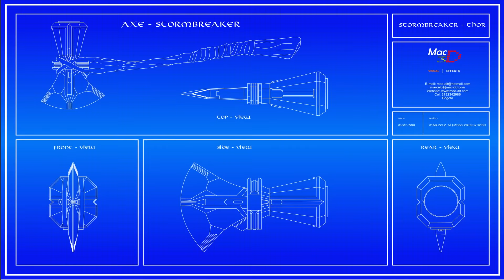Thor StormBreaker Axe - Avengers Infinity war 2018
Modeling, render and animation of Thor´s StormBreaker Axe, Avengers Infinity War.
Software used: Corel Draw, Maya, V-ray, Substance Painter, Photoshop, Nukex, Avid Composite.